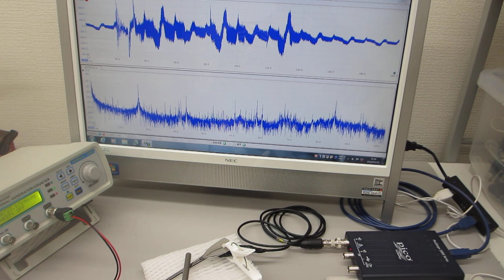音と超音波の組み合わせ技術（超音波伝搬特性テスト）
この動画は

注：
１）５ＭＨｚ以上の伝搬状態を利用したナノレベルの乳化・分散
２）音と超音波とファインバブルを利用した洗剤・加工油・・・の均一化
３）非線形現象を利用した超音波霧化サイズのコントロール
４）容器の表面弾性波を非線形制御した化学反応制御
５）オリジナル非線形共振現象を利用したミクロレベルのバリ取り
６）伝搬周波数のダイナミック制御による均一な粒子製造
７）音響流の最適化による金属表面残留応力の緩和
８）伝搬状態のダイナミック特性による表面検査
９）メガヘルツの超音波による、めっき液・溶剤・・の均一化処理
１０）大型部品の超音波シャワー洗浄
１１）ウルトラファインバブル（ナノバブル）の製造
１２）超音波とオゾンの組み合わせによる脱臭・洗浄
１３）メガヘルツの超音波発振制御プローブを利用した超音波溶接
１４）アルミダイキャスト装置への超音波伝搬
１５）貴金属粉末、ＣＮＴ・・洗剤・・触媒・・・粉末の表面処理
１６）・・・

‹‹参考››